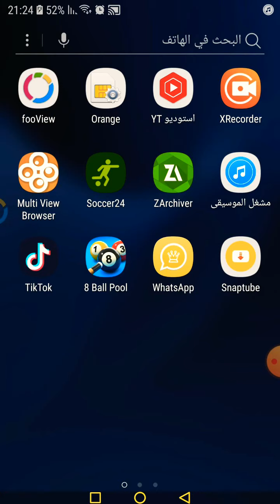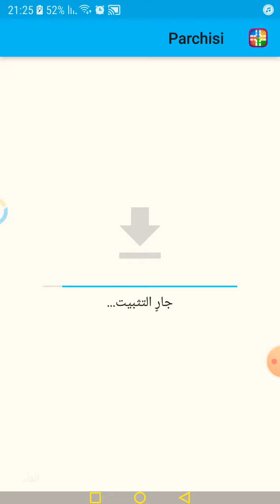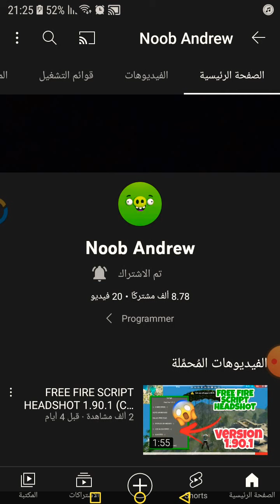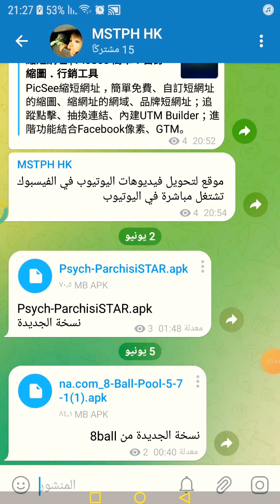Parchisi مهكر نسخة الجديدة أحجار كريمة مجانية 2022